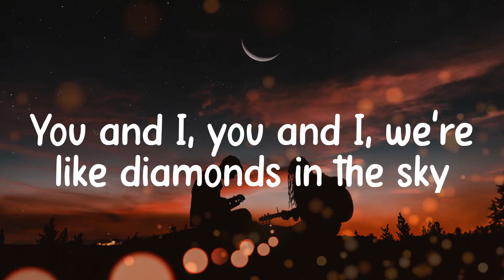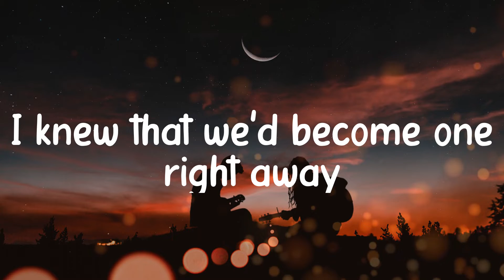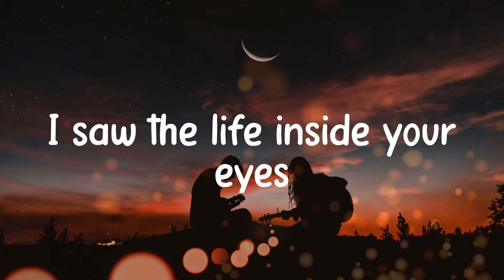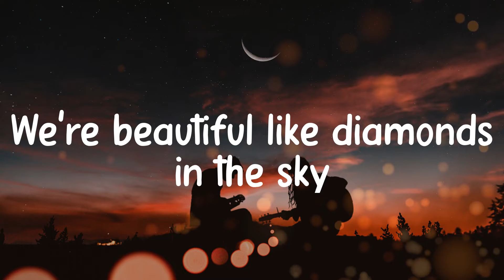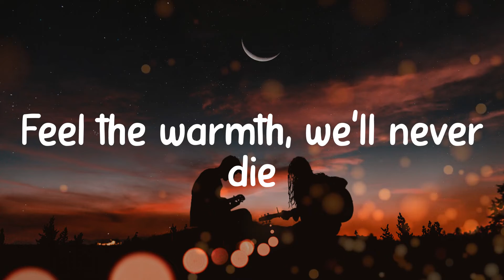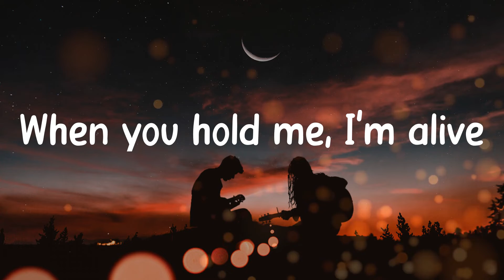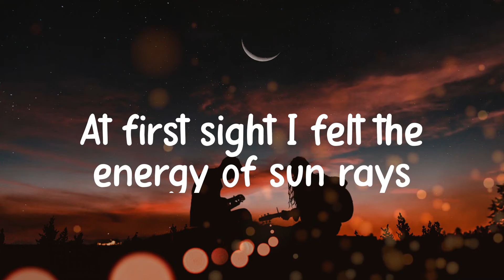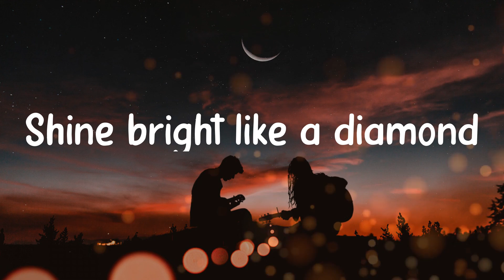Rihanna - Diamonds (Lyric video)